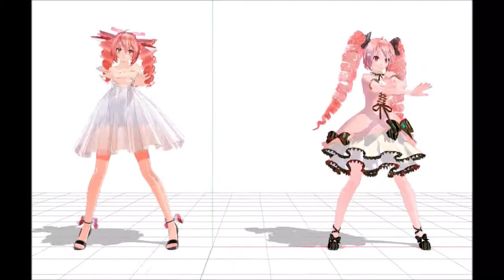[MMD] Risky Game - test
It's really long time, I don't touch Miku²Dance.

Model : Kasane Teto (Ciori & elldarkshadow666139)
Motion : ?